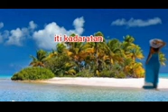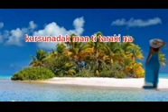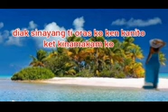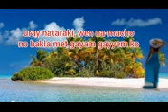Nagpal-palailang Jay IGID TI BAYBAY (ILocano Song) Lyrics